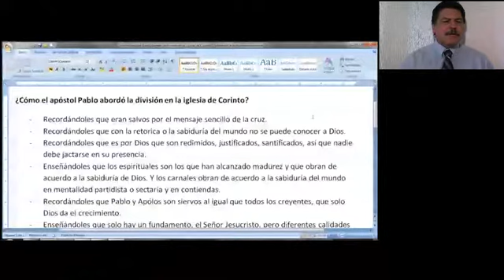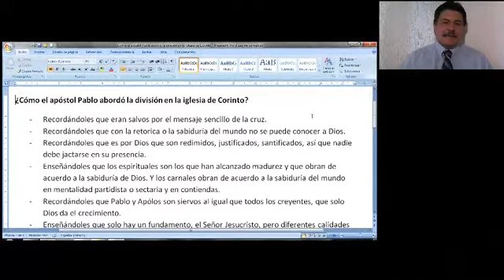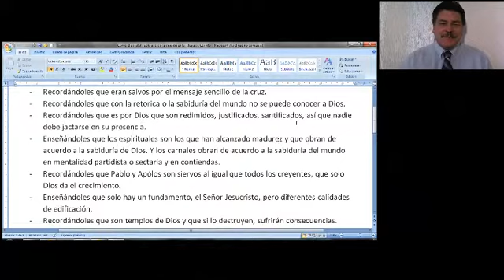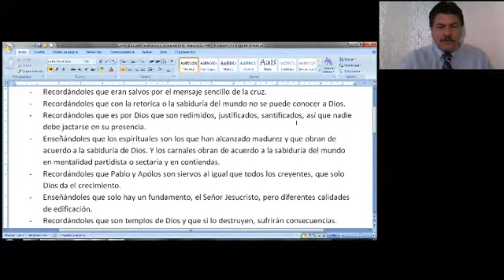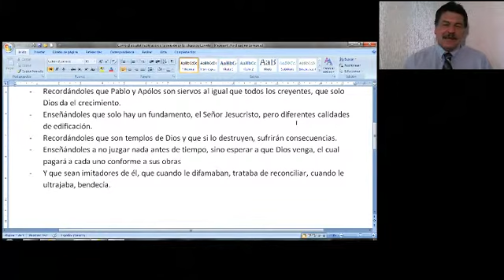CORINTIOS CLASE 7 1ºC IBIT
Curso sobre la carta de Pablo a los Corintios, dictado por Carlos Camacho, profesor del Instituto Bíblico Internacional de Texas.